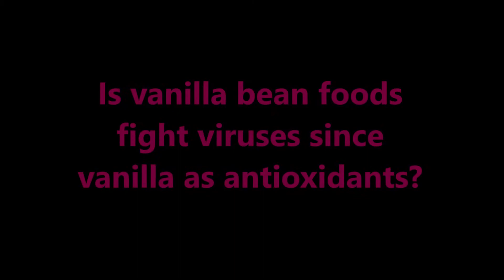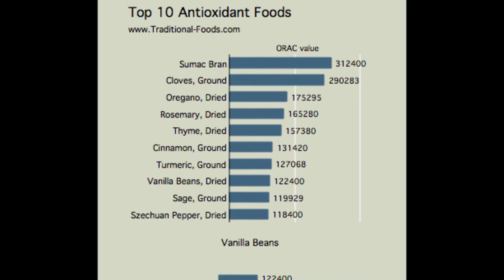Natural Vanilla Bean Food Rich in Antioxidant Fight Viruses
Is vanilla bean foods fight viruses since vanilla as antioxidants? Natural vanilla bean is food rich in antioxidants. Antioxidant foods which can help prevent the breakdown of cells and tissues in the body and stimulate the body's natural regrowth.